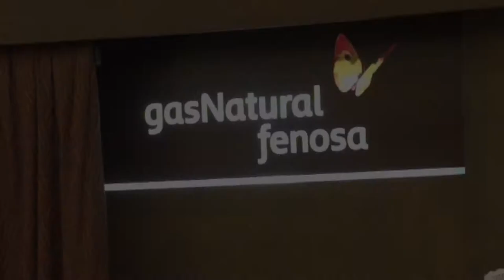Presentación de la tercera edición de Cinergía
Presentación de una nueva edición de Cinergía, la iniciativa de Gas Natural Fenosa que busca concienciar de la importancia de la eficiencia energética. Como novedad, este año se ha producido el primer largometraje de branded content realizado nunca por una marca española.